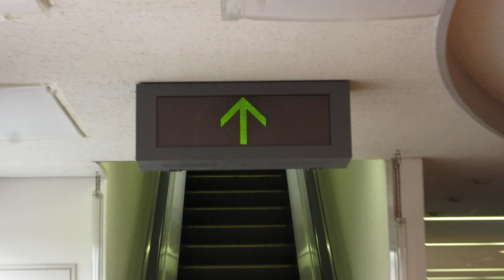エスカレーター出入口のLED表示板 多摩モノレール 松が谷駅